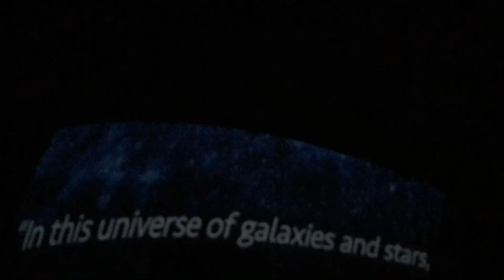Jennifer Chalsty Planetarium on-screen proposal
We can play all kinds of videos in the Jennifer Chalsty Planetarium, and that includes this adorable proposal video! Watch as Queens resident Danny Tan surprises his girlfriend Vivian with an on-screen proposal! Learn more about how the proposal was arranged via the LSC blog